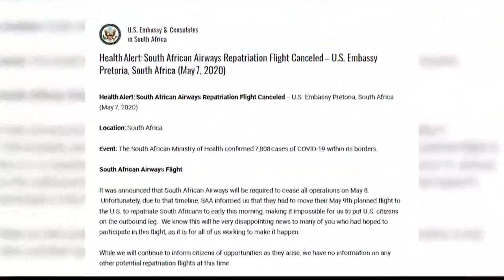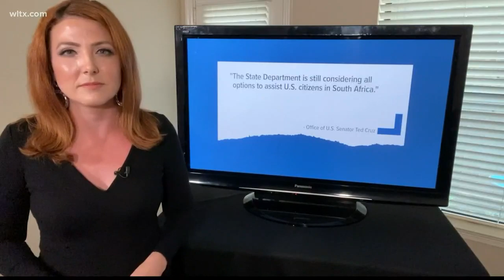U.S. father, son stranded in South Africa for weeks, can't return home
Cecil and Joshua Nidever went on a vacation to South Africa. They've been trying for seven weeks to get home, but with the pandemic, they can't.